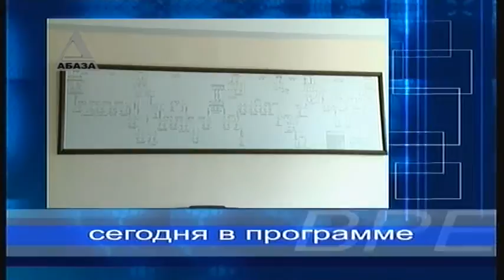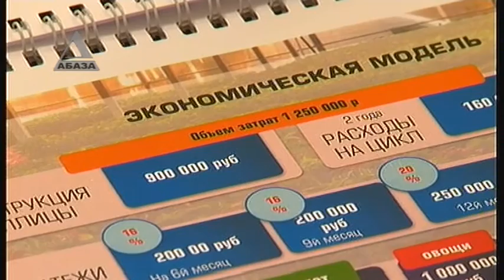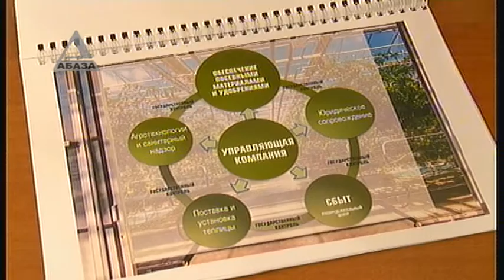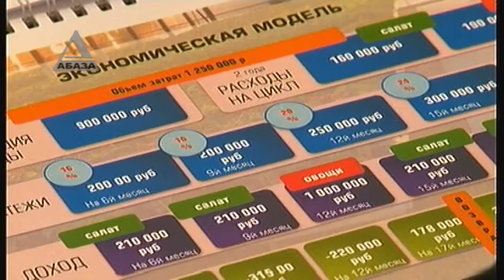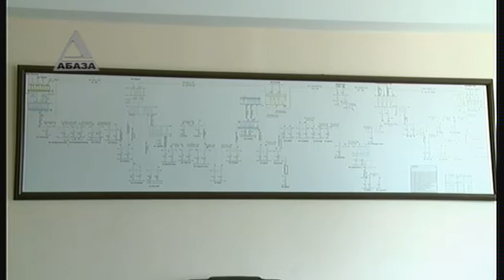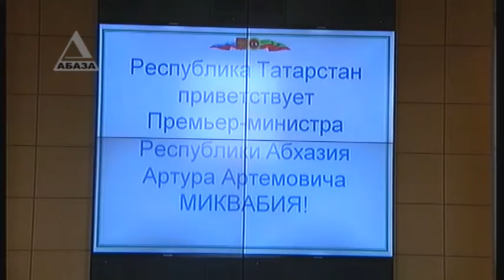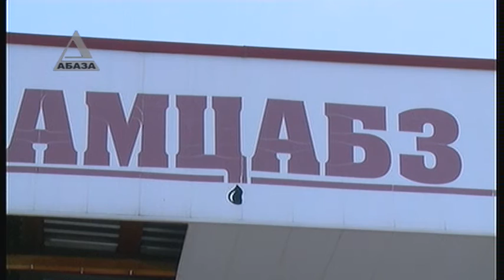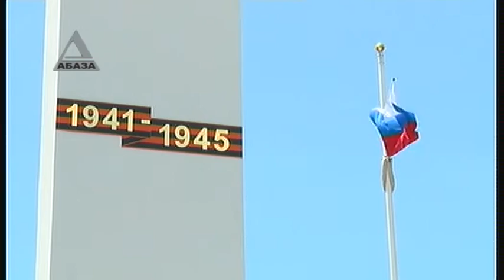"ВРЕМЯ НОВОСТЕЙ" - выпуск от 12.06.2015 г. в 19-30